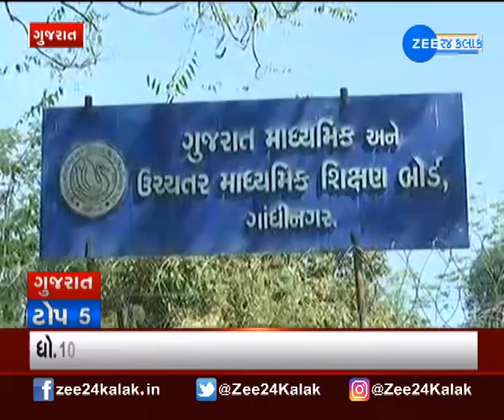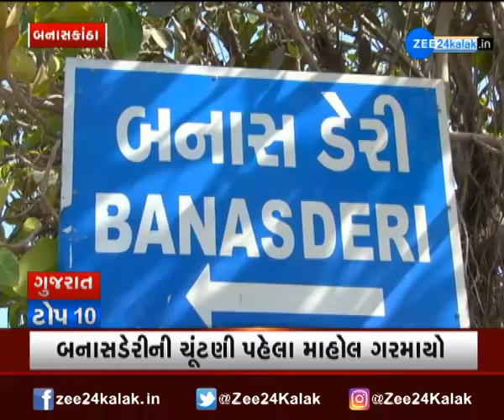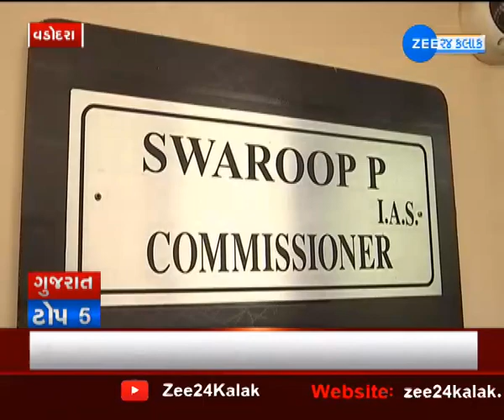Gujarat TOP 10માં જુઓ રાજ્યભરની મહત્વની ખબર | Gujarati news | TOP 10 news | Zee 24 kalak